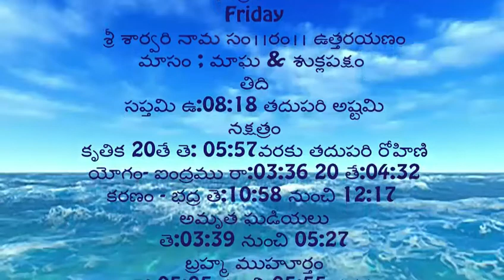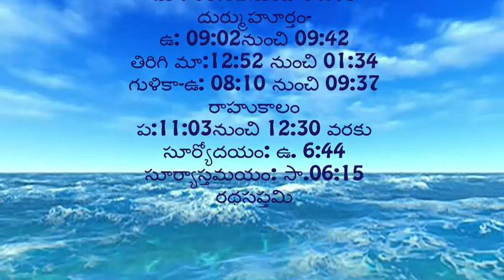Today's Panchangam in Telugu~Daily Panchangam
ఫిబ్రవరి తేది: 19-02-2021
శుక్రవారం,రథసప్తమి
Friday
Kedareswara  Vratha (Nomu) Katha in Telugu -శ్రీ కేదారేశ్వర వ్రత (నోము) కథ Link:
Karthika Maha Puranam,Karthika Pournami,Kartika Pournima Puja Vidhanam, How To Do Kartika Pournim,Purnima Nomu Katha,Pooja,devotional, Vasikarana,Pujalu Nomulu Vratalu
Vaseekaranam with lemon
Vaseekaranam with egg
Vaseekaranam
water
Vashikaran by egg
Vashikaran mantra
Pujalu Nomulu Vratalu
How to control WIFE
How to control HUSBAND
Vashikaran
How to vashikaran
How to vashikaran husband
How to control BOYFRIEND
How to control GIRLFRIEND
How to control CHILDREN
Pujalu Nomulu Vratalu